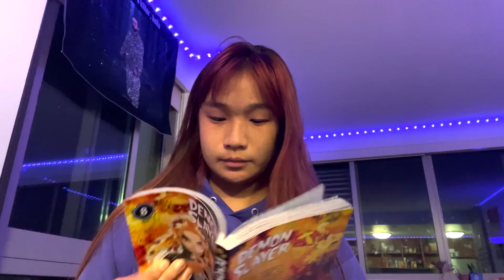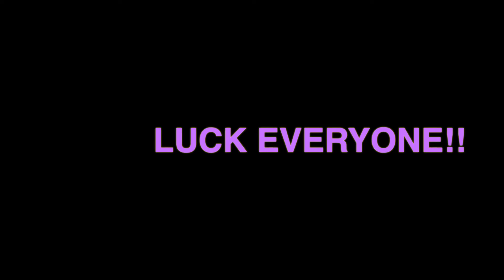Good Luck At CCS MVXC!! (extended version)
11/11/22

A virtual ritual performed by alumni that increases the speed of the current MVXC team. I hope y'all have a wonderful race!! CCS should be a celebration of your efforts, and y'all should be sooo proud.